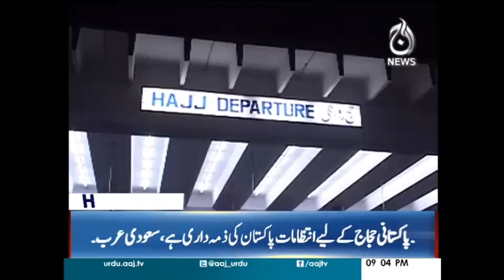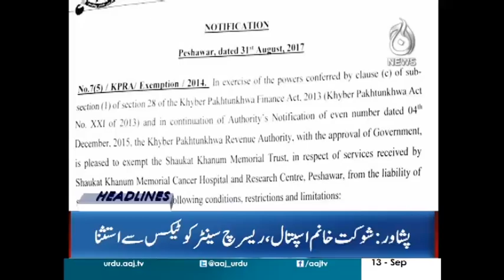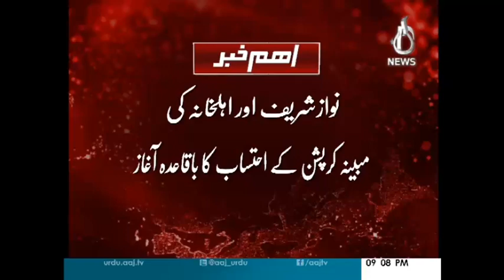Nawaz Sharif Ki Na Ahli Ke Bunyadi Nukte Par Ghor - Headlines 9 PM 13 September 2017 | Aaj News